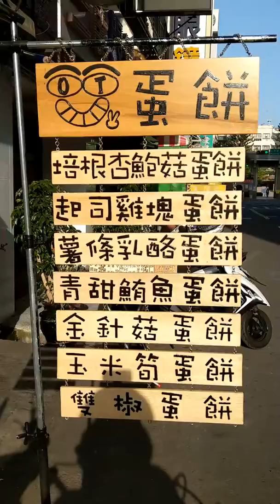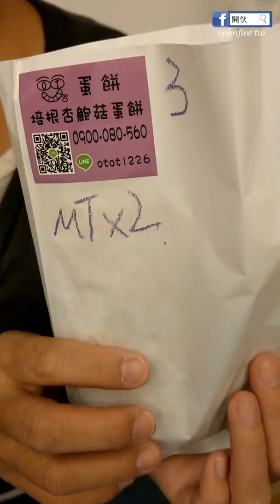台中OT蛋餅一中大本營